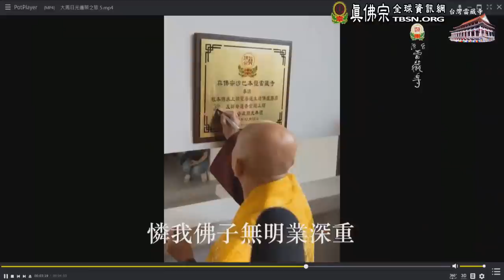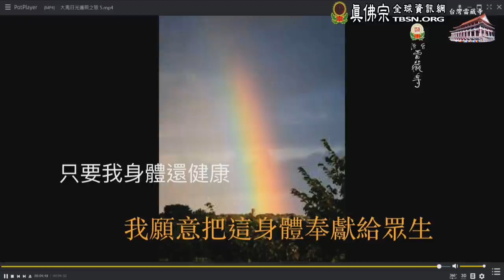20171223聖尊蓮生活佛盧勝彥2017年馬來西亞弘法照片專輯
20171223聖尊蓮生活佛盧勝彥2017年馬來西亞弘法照片專輯